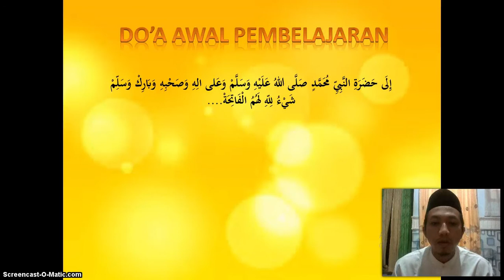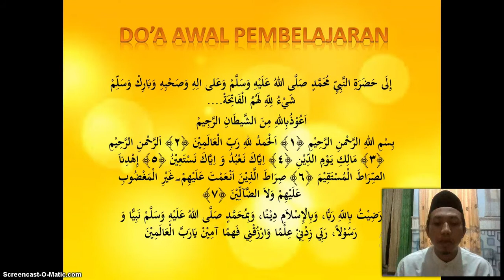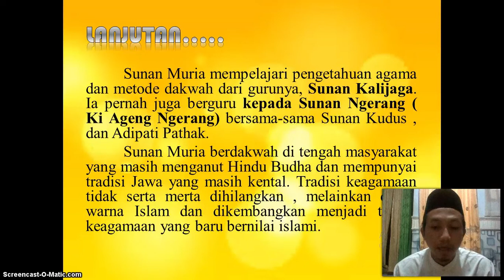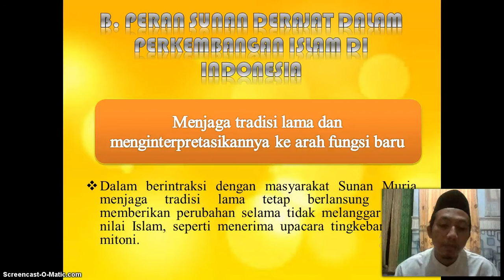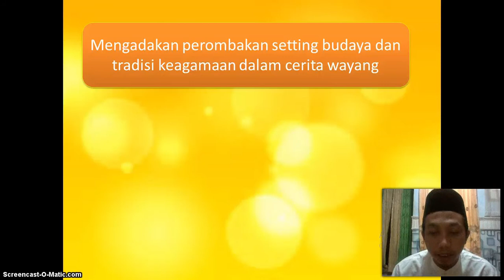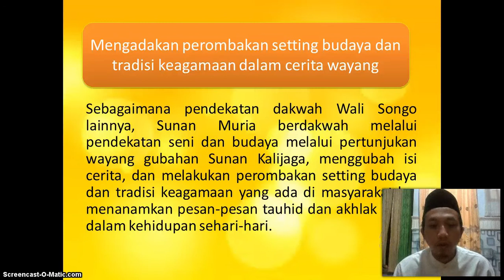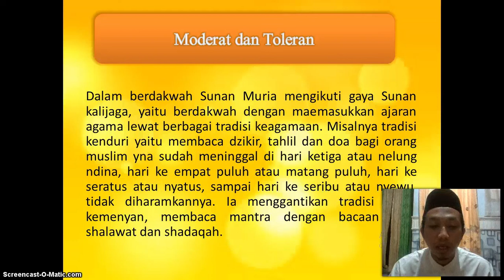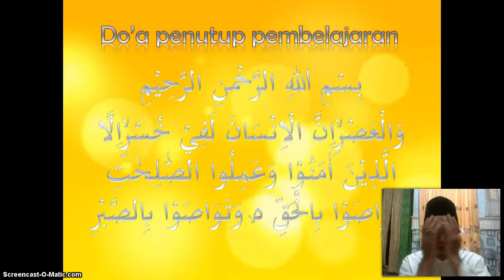BelajarbersamaSUKMA: Kelas 6 MI Islamiyah | SKI | Sunan Muria